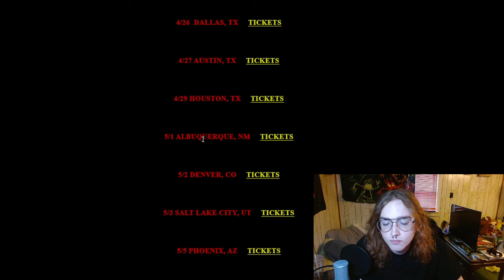this is absolutely tragic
new patek hop in the V automatic
buy tickets if they're near you at hauntedmound.com
yeah